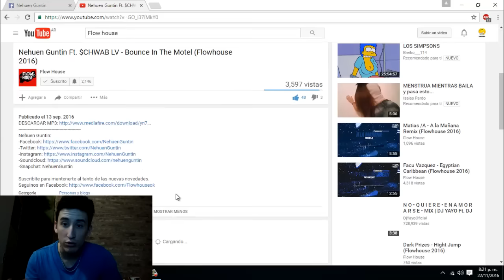Como conseguir más visitas en tu música (Flow House 2017)